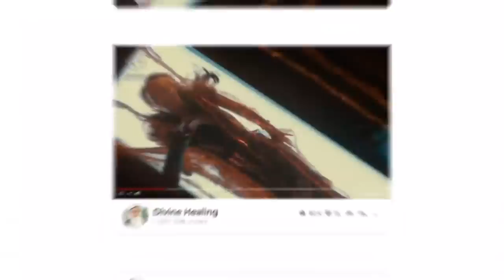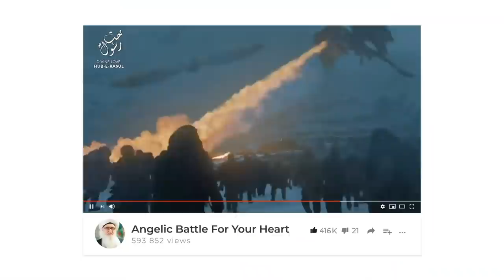Covid-19 Big Global Reset Imam Mahdi vs Dajjal Sufi Meditation Center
Covid-19 Global Reset Imam Mahdi vs Dajjal - Ahlul Bayt vs Satan Sufi Meditation Center